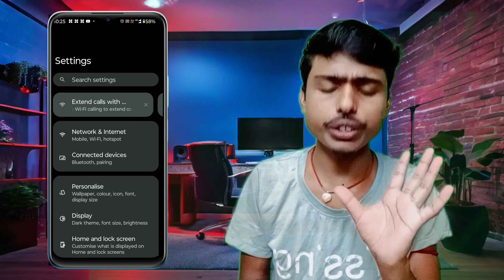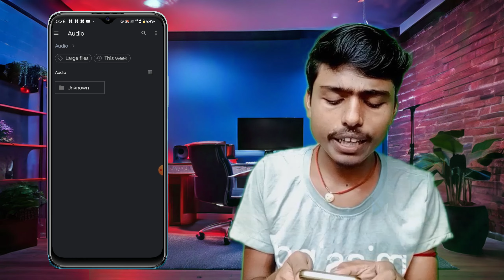Mobile Me Ringtone Kaise Set Kare | Apni Pasand Ki Ringtone Kaise Set Karen Ringtone Kaise Set Karen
your Queries:.

Apni Pasand Ki Ringtone Kaise Set Karen

cntv381

youtube video ka ringtone kaise set karen

ringtone kaise lagaye,ringtone set karne ka tarika

mobile ringtone

mobile ki ringtone kaise rakhe

apni pasand ka ringtone set kaise karen

iphone me apni pasand ki ringtone kaise lagaye

koi bhi ringtone set kaise karen

mobile me ringtone kaise set karen

Song ki ringtone kaise set karen

Mobile me apni manpasand ringtone kaise set karen

Song ki ringtone kaise lagaye

How to set ringtone from Youtube

Apne pasand ki ringtone kaise set karen

How to set ringtone in phone

Ringtone kaise set kare Youtube se

Youtube video ka ringtone kaise set kare

Ringtone set karne wala app

अपने मोबाइल में रिंगटोन कैसे सेट करे

RaoTech Gyan, any phone

Youtube ki ringtone kaise set karen

Mobile me ringtone kaise set kare song 2023

Youtube video par se gaana ka ringtone kaise set kare

2023, Mobile ringtone

Phone ringtone

Gana ki ringtone kaise banaye

caller tune kaise set Karen

Apni pasand ki ringtone kaise set karen Digital Prabha

apni man pasand caller tune Kaise set Kare

apni Pasand ki caller tune Kaise lagaye

DigitalPrabha

Bindass Ankit

caller tune

how to set youtube video song as ringtone

youtube video ka ringtone kaise lagaye

youtube song ka ringtone set kaise karen

youtube ka song ringtone kaise set kare

youtube video ka ringtone kaise banaye

youtube video ka ringtone set kaise kare ringtone setting